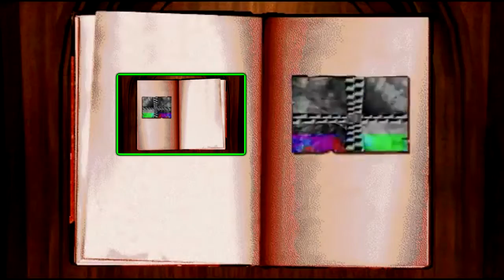quil³ 122225@@Squirrel Jolteons are not Jolteon Squirrels and Bat Sandslashes are not Sandslash Bats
Final round with GameBop and Joltoen for the Multiway tourney, Set 4